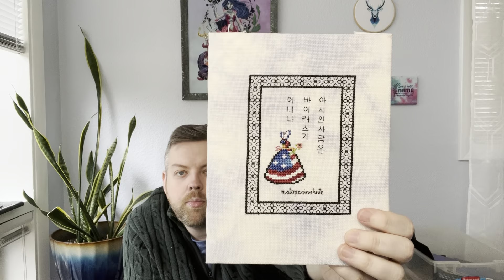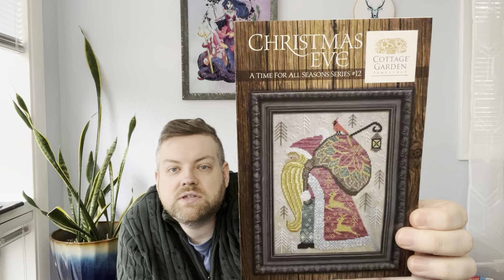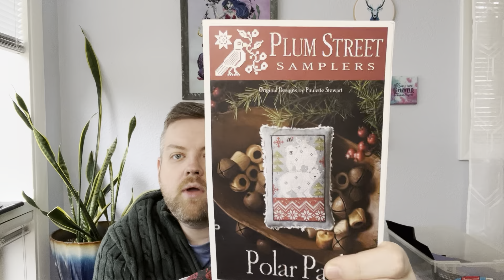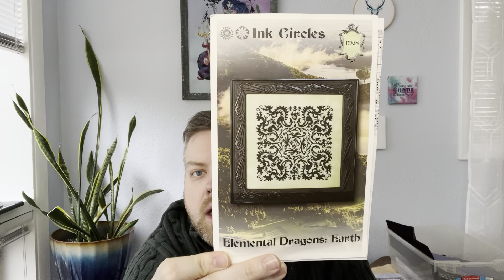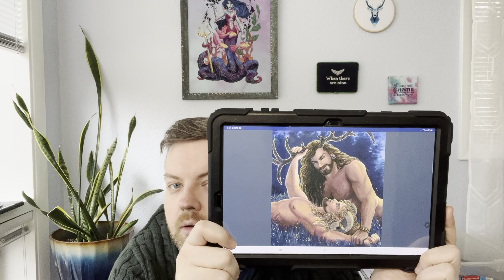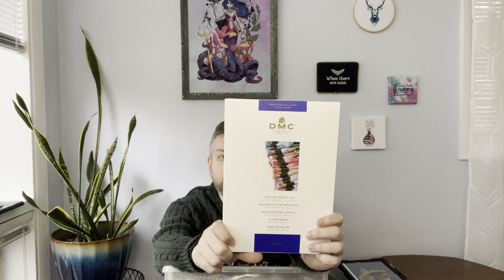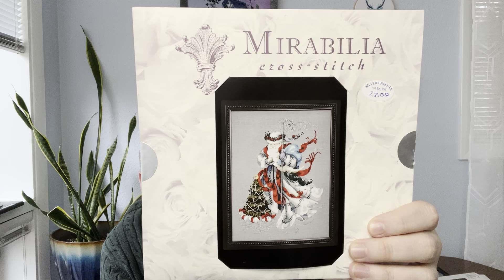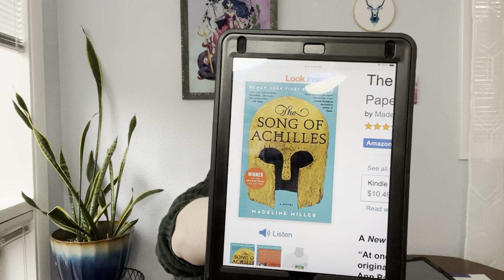Flosstube No. 38